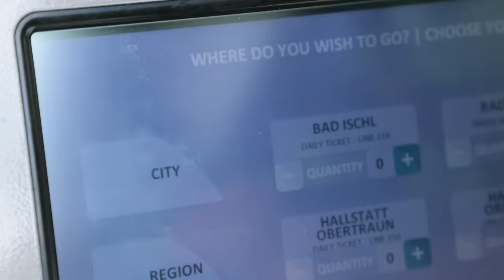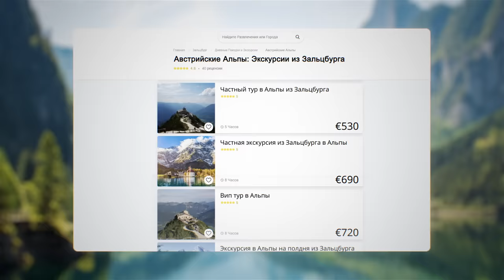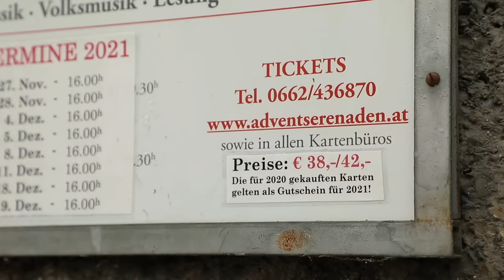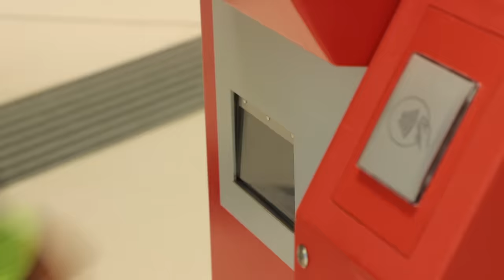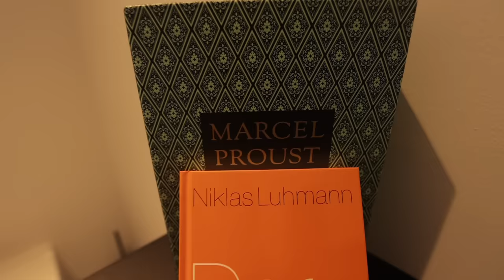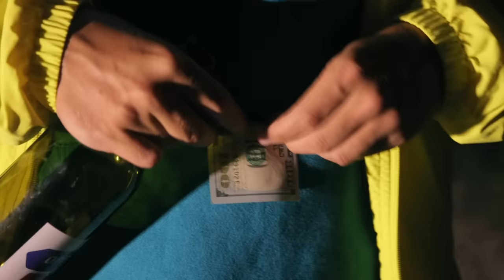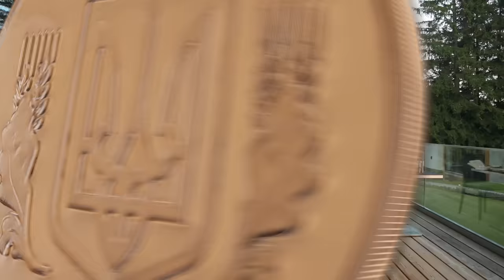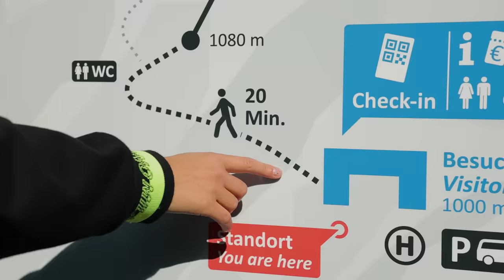Австрийские Альпы, Австрия. Орёл и Решка. Чудеса света (eng, rus sub)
Альпы - величественные горы, чьи пики занимают территорию половины Европы. Французские Альпы, итальянские Альпы, швейцарские...но что такого особенного в австрийских Альпах? Кроме самих альпийских гор, вы увидите город Зальцбург - родину Моцарта. Побываем мы в магазине, где делают оригинальные конфеты "Моцарт".  А ещё поживем на ферме!

орел и решка чудеса света австрия альпы австрийские альпы